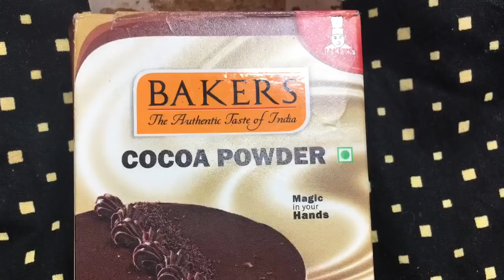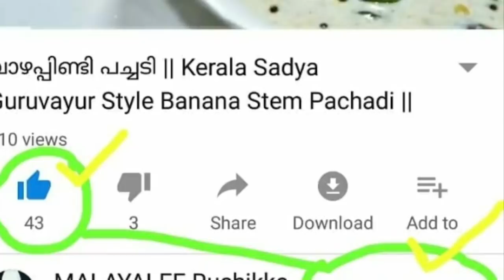ഇത്രേം എളുപ്പത്തിൽ ചോക്ലേറ്റ് ഐസ്ക്രീം ഉണ്ടാക്കി കാണില്ല | Chocolate icecream recipe in malayalam.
Choclate Ice cream Recipe Malayalam !! So easy to make.